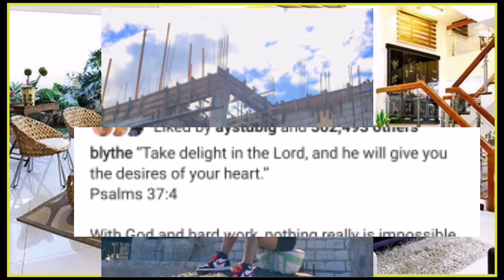WOW! Andrea Brillantes IPINASILIP ang BAGONG NIYA BAHAY! Ang laki!